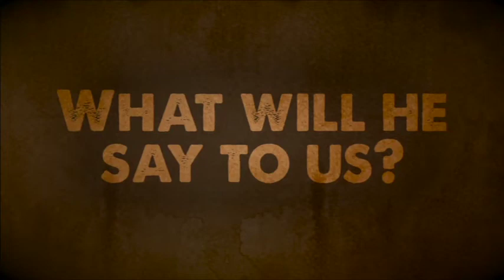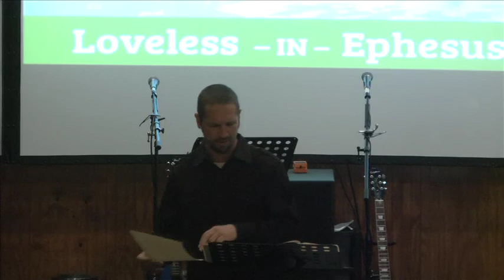The Seven: Loveless In Ephesus Revelation 2:1-7 [2/8]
The church at Ephesus, as well as the "Religiously Right" churches of today, lack love and its breaking the church's ability to show the love of Jesus to those who don't follow him. Churches will often champion their ability to stand up to the pressure of a godless culture, get their doctrine right, not let sin go un-addressed, and not put up with false teachers. However, if love is not at the heart of all their efforts, they are in vain. In this first letter from Jesus, we need to hear the need for love as the underlying foundation of all that we do. For us to conquer is for us to love the way Jesus loved when we go about all the work he has commanded us to do.